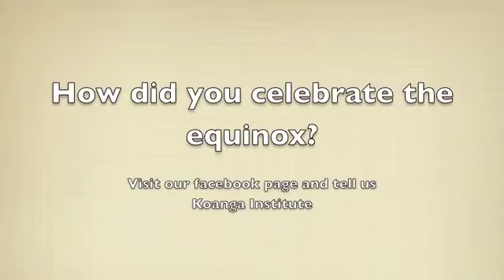Autum Equinox 2016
AUTUMN EQUINOX CELEBRATION
Just a little video to show how we spent the day and some of the amazing food these organic, heritage seeds have provided us with. All the food was grown here at Koanga and in our employees personal gardens using Koanga Institutes Organic, Heritage Seeds or Fruit Trees. Such an abundance gives us a lot to be thankful for! We'd love to see and hear how you celebrated the equinox, post below and share some photos :)